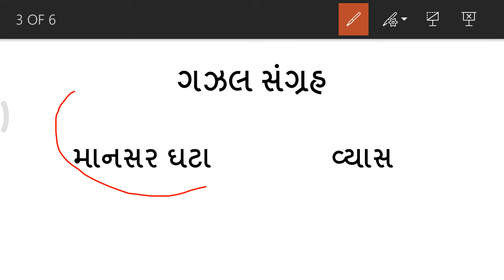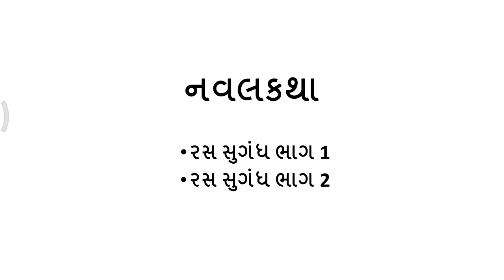gujarati saahitya part 14